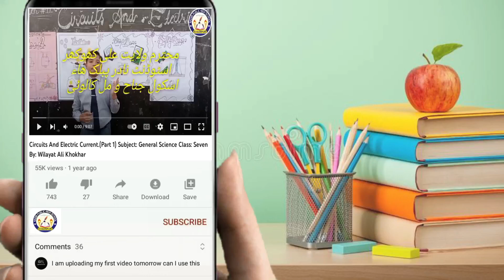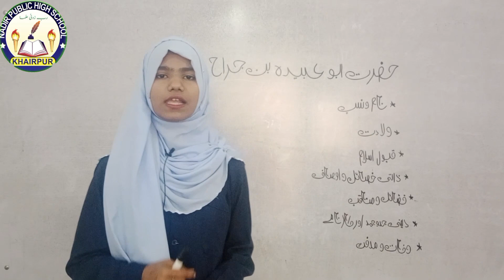Hazrat Abu Ubaida bin jarrah r.a